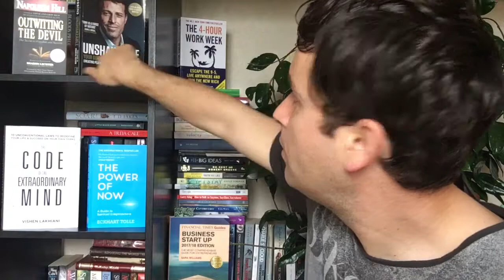Cease, not cheese ..The spirit is playing or hurting us.